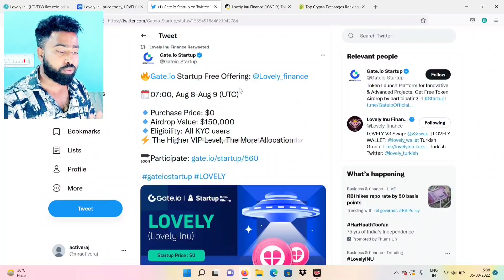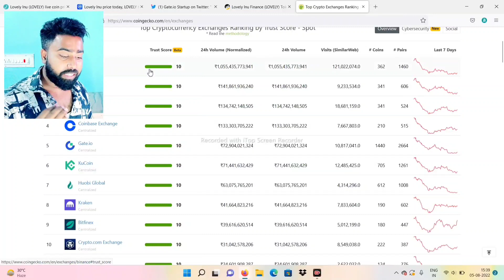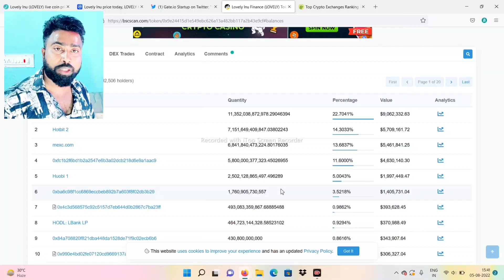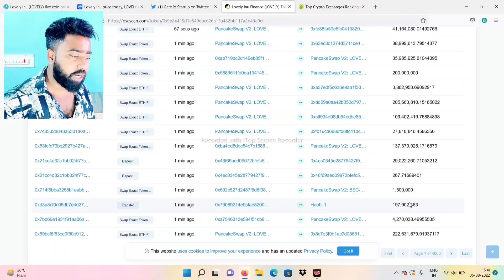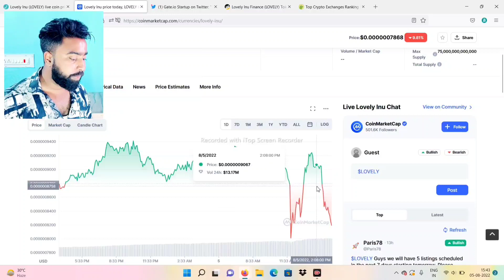LOVELY INU GAME OVER | क्या LOVELY INU DEVLOPER ने निकला है FUND | LOVELY INU NEWS | lovely INU coin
LOVELY INU GAME OVER || क्या LOVELY INU DEVLOPER ने निकला है FUND || LOVELY INU NEWS ||

LOVELY INU || ₹0.01💸 hit today 🚀 || Big PUMP🚀 या फिर नुकसान😭 || Lovely inu news today || Crypto news

lovely Inu चेतावनी huobi global listing होने से पहले बड़ा कांड समझ लो इस वीडियो में latest update

Lovely inu coin tiger exchange pe kab list
Lovely inu price dump Kyu
When pump Taral token
Taral Exchange full news update
Lovely INu price pump news
Taral Exchnge staking.

क्या आपका सपना सच होने वाला है 💰 | Lovely Inu Coin | Lovely Inu Binance Listing

CRYPTO LOVELY INU,
lovely inu crypto news,
CRYPTOCURRENCY LOVELY INU,
LOVELY INU LATEST UPDATE TODAY,